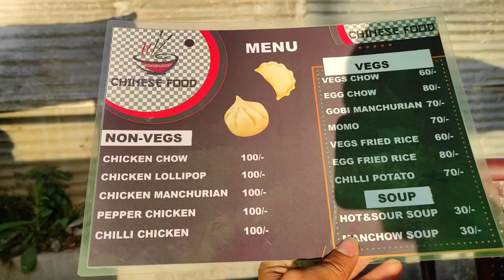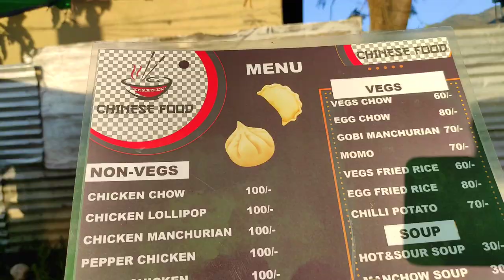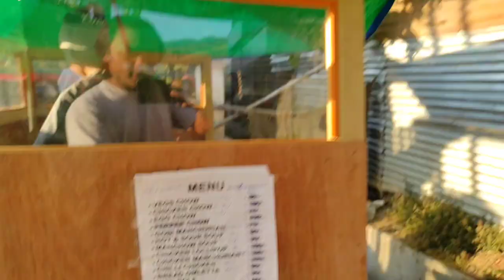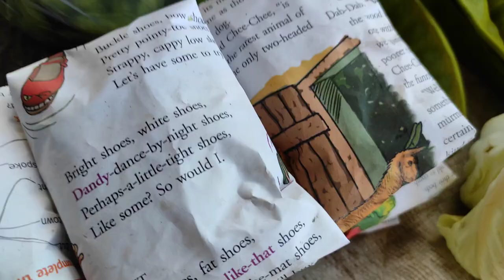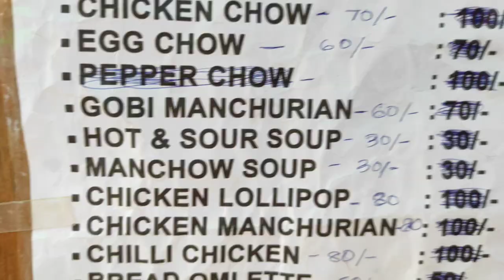My MOM Really Like Chinese Food Go visit 🍗